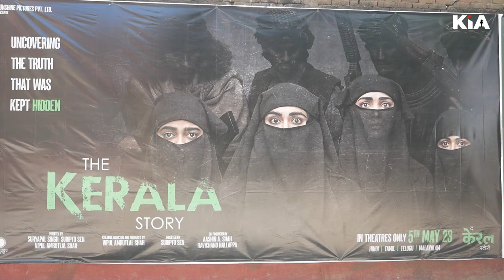The Kerala Story देखने गई महिलाओं ने राज खोल दिए - The Kerala Story Public Review, HINDU Girl life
द केरला मूवी का फ़िरोज़ाबाद में एक बार फिर चला,महिलाओं के लिए फ्री शो KIA News

Thanks🙏

Editor in Chief: Gaurav Chauhan
News Editor: Shailesh Jha
CEO: Divyanshu Kulshrestha